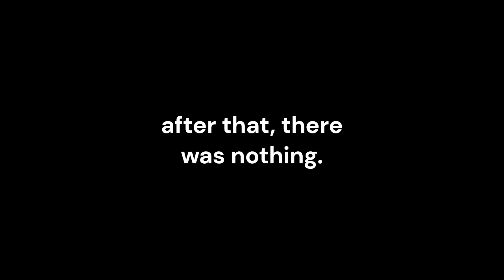Gorilla tag ghost or bot hunting part 8